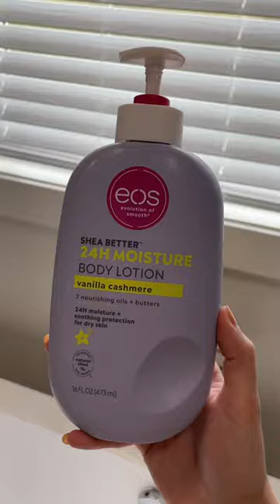the Everything shower 🧖🏻‍♀️